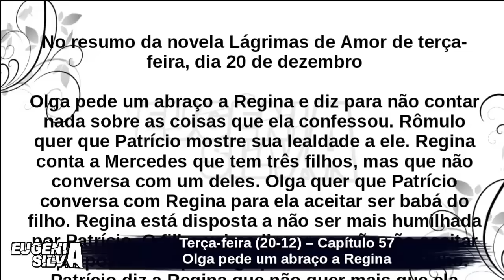🎬 "Lágrimas de Amor": Olga pede um abraço a Regina | CAP 57 | por Eugênia Silva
Olá Gênios e Gênias Tudo Bem com Vocês? Me chamo Eugênia, sejam bem vindos ao Meu Canal.

Envie para: Rua Capitão Miranda, 407 - São Benedito - Ce - Caixa Postal 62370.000 Identifique o pacote "Eugênia Silva"

-Moisés